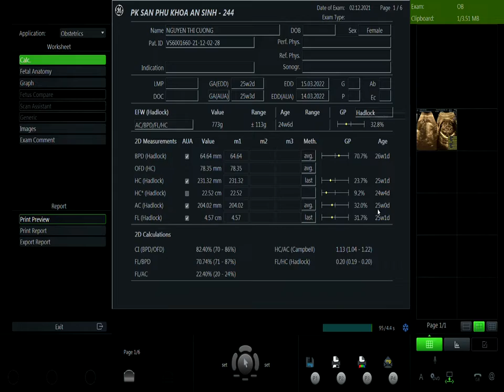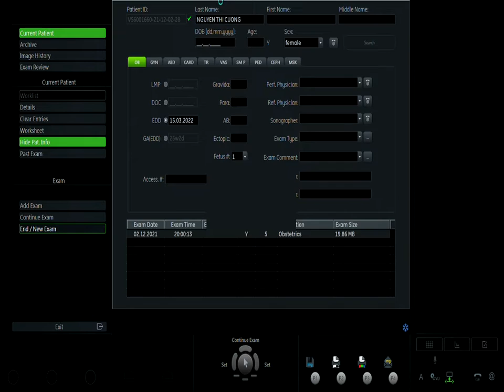NGUYỄN THỊ CƯƠNG 02.12 V1